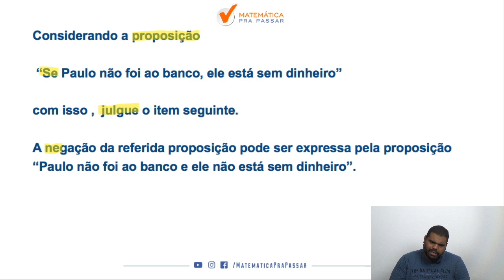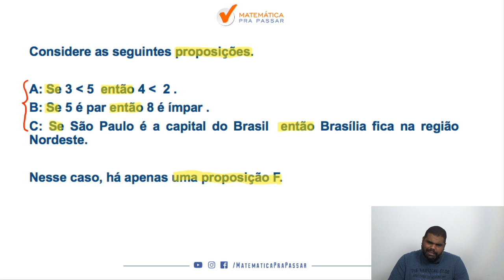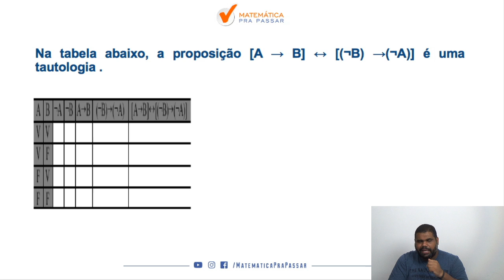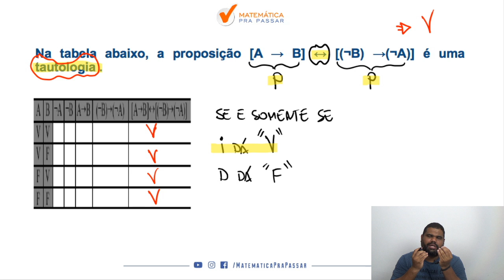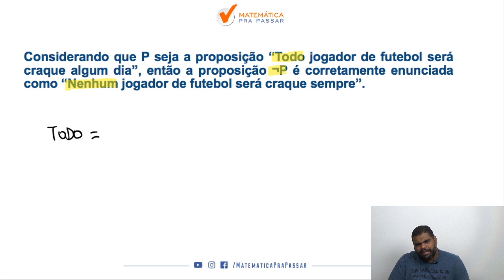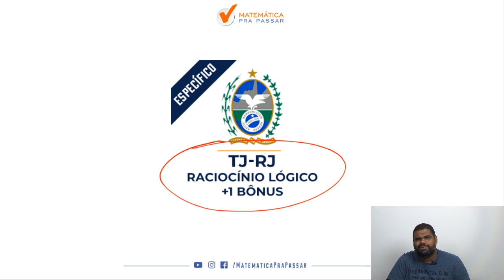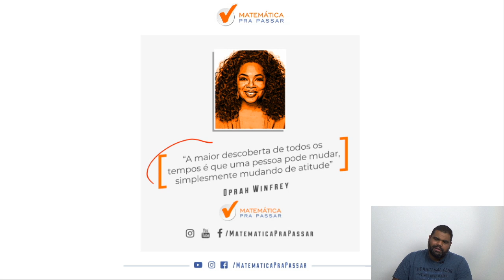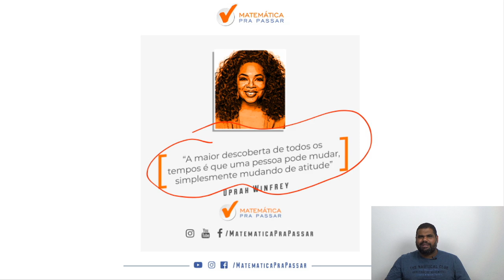Raciocínio Lógico para a TJ RJ RJ : OS 4 assuntos mais cobrados no cespe/unb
Você sofre com Raciocínio Lógico?

Ou até mesmo já deixou de fazer algum concurso por conta do Raciocínio Lógico?

Então esse é o vídeo onde tudo irá mudar em relação a Raciocínio Lógico.

Nosso professor, MARC,ÃO te mostra como aprender Raciocínio Lógico para o TJ-RJ e aqui você vai saber tudo para Gabaritar, mesmo sem nunca ter visto antes através do método com mais casos de sucesso, método esse que chamamos de: MÉTODO MPP.